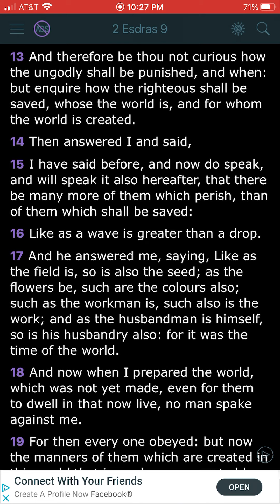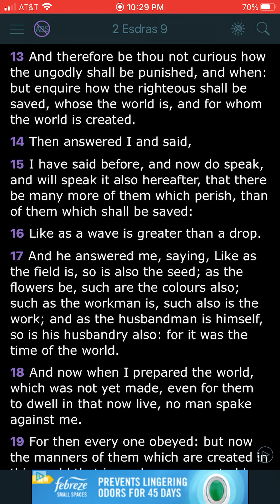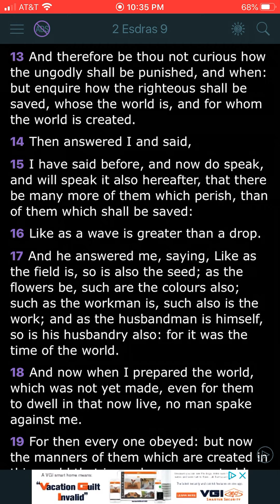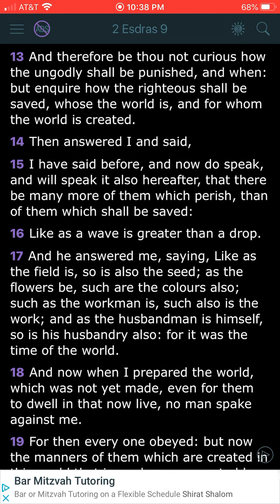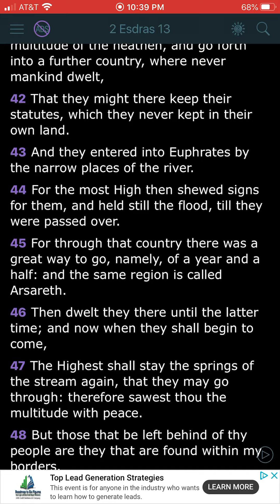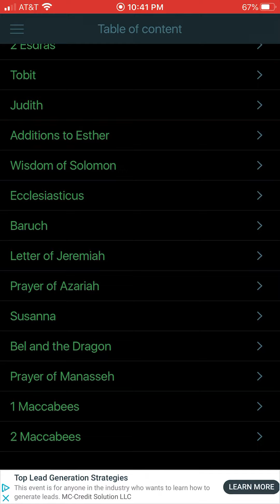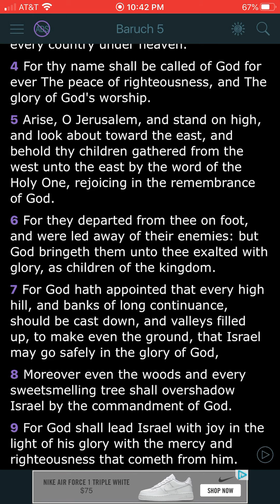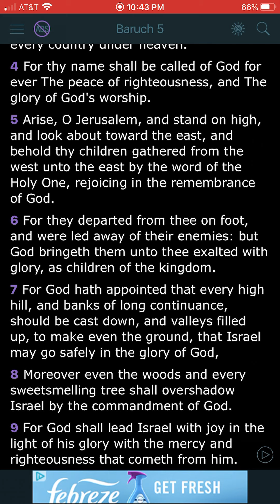Be not curious how the ungodly shall be punished, but enquire how the righteous shall be saved